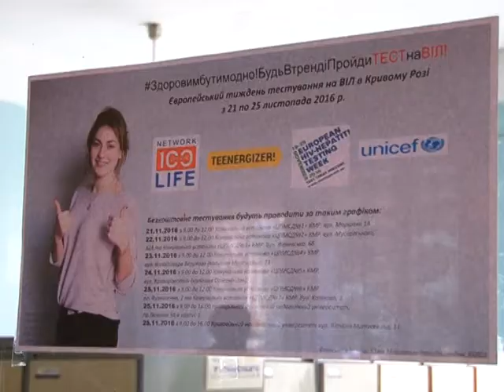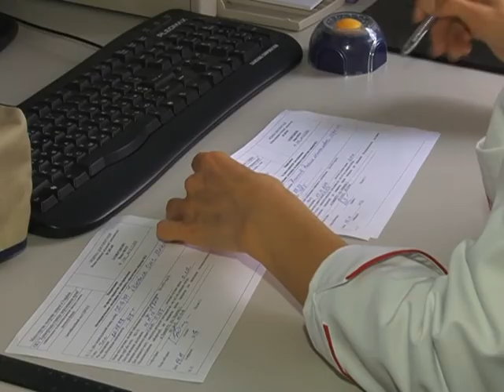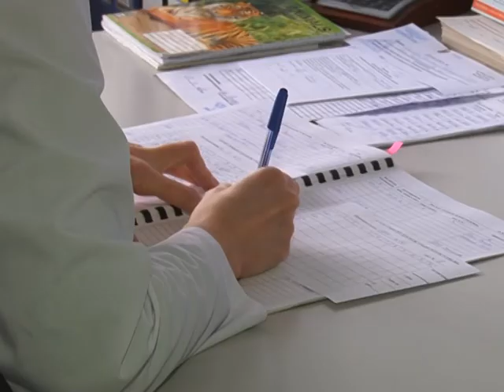Тиждень тестування на віл